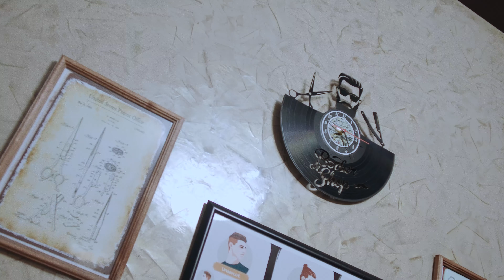Тизер / Сергей и Ольга / 13 08 2022